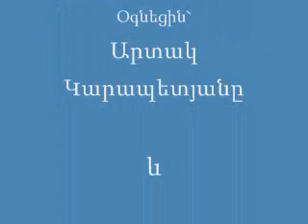Video Ashun finale.wmv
«Մխիթար Սեբաստացի» կրթահամալիր, Դպրոց-պարտեզ
Նաիրա Ավագյան